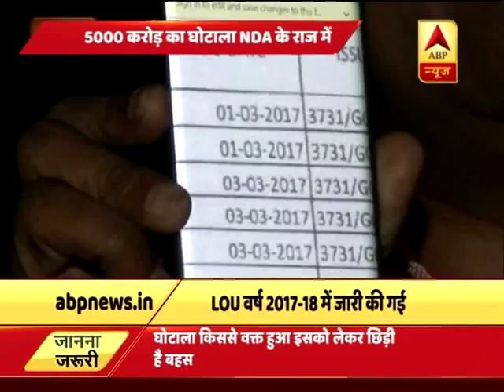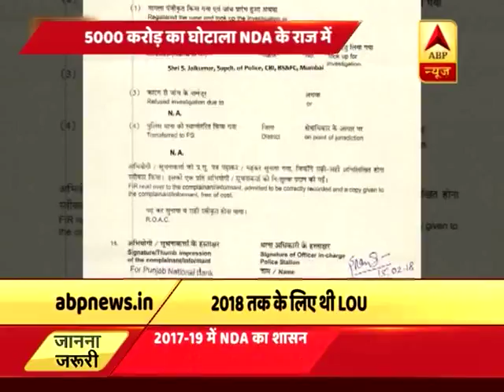PNB Scam: SHOCKING REVELATION in CBI’s 2nd FIR; scam of Rs 5000 cr during NDA rule in 20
PNB Scam: SHOCKING REVELATION in CBI’s 2nd FIR; scam of Rs 5000 cr during NDA rule in 2017